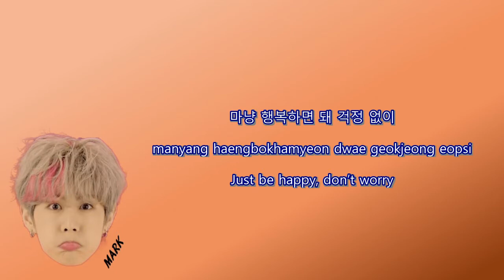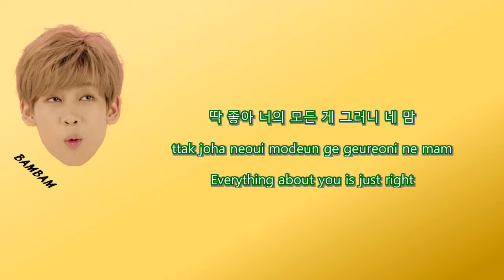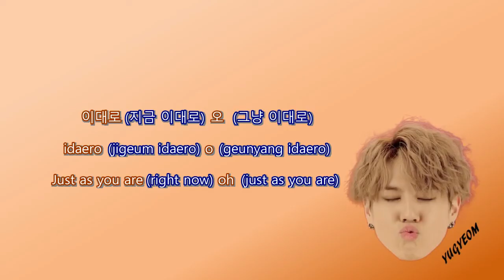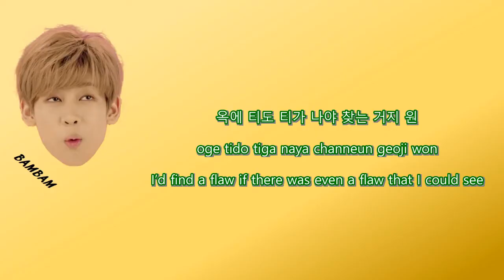GOT7 - Just Right | Sub (Han - Rom - English) Color Coded Lyrics